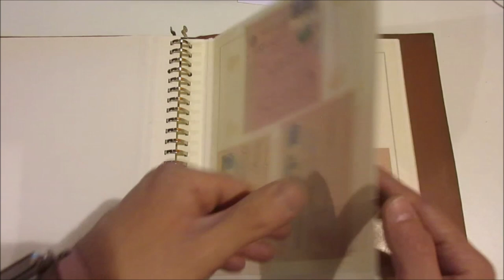Asta 45 - Lotto 903 - Italia RSI, Luogotenenza e Repubblica - Lotto di 53 ricevute di ritorno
Italia RSI, Luogotenenza e Repubblica - Lotto di 53 ricevute di ritorno con varie affrancature e tariffe, raccolte in un album.